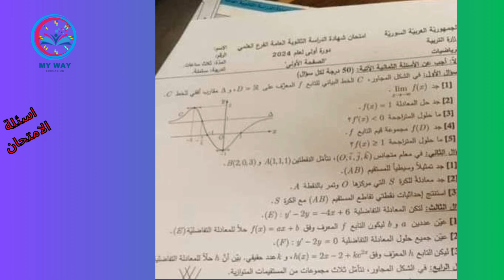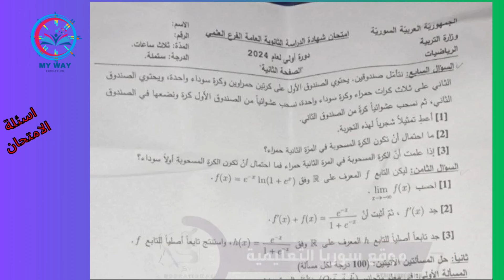حل امتحان الرياضيات العلمي سوريا بكالوريا 2024